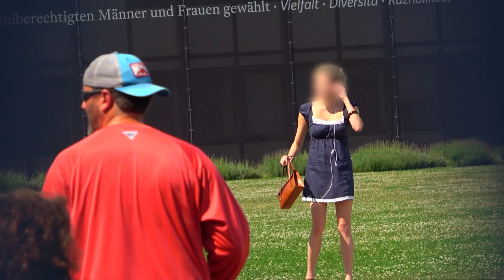3 tödlichste Fehler, die Männer bei Frauen machen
Möchtest du der Mann werden, den Frauen wollen? Dein kostenloses Beratungsgespräch ➤

Möchtest du mit intelligenten Frauen Flirten lernen, zum selbstbewussten Mann und zur geheimen sexuellen Fantasie schöner Frauen werden? Willst du dass sie dich morgens anlächelt, und sagt dass sie dich liebt?

Verführung ist eine Kunst, die du erlernen kannst. Gemeinsam finden wir heraus, wie ich dir dabei helfen kann, viel mehr Erfahrungen zu sammeln und eine tiefgründige, gesunde Beziehung aufzubauen.

Du erhältst einen Schritt-für-Schritt Plan, wie du:
... Anziehung aufbaust
... selbstbewusster wirst

✔ Obwohl du noch schüchtern bist

Im kostenlosen Beratungsgespräch gehen wir in die Tiefe!